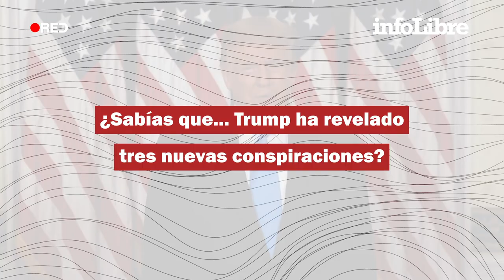Las tres nuevas conspiraciones de Trump | ¿SABÍAS QUE...?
Trump lleva en la Casa Blanca desde 2017, y, desde entonces, se ha convertido en un gran amigo de las teorías de la conspiración. En su última entrevista, nos sorprendió a todos, no con una ni con dos, sino con tres nuevas conspiraciones en su contra.